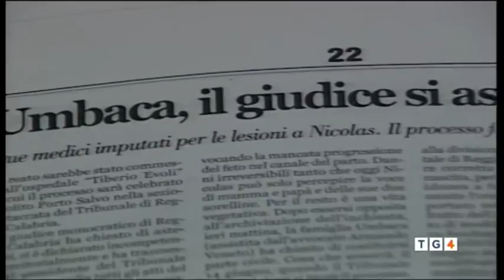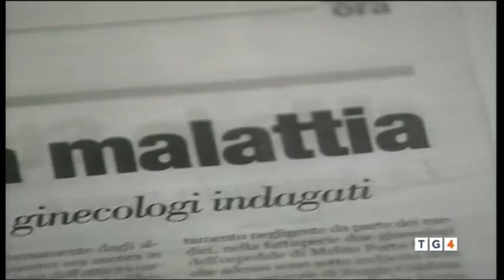Bianco (RC) caso Nicolas Umbaca TG4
Bianco (RC) 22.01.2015 caso Nicolas Umbaca TG4